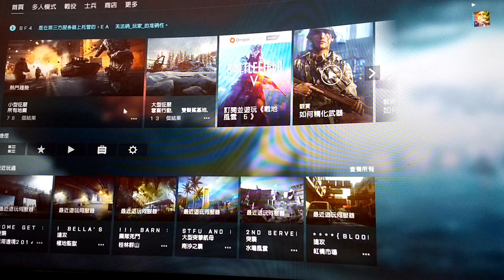2020-08-01 BF4 [星期六.寧靜日] 再次進擊---裡海邊境2014 片段 整個回合戰鬥完整版 [凌晨12:11am-凌晨12:20am]